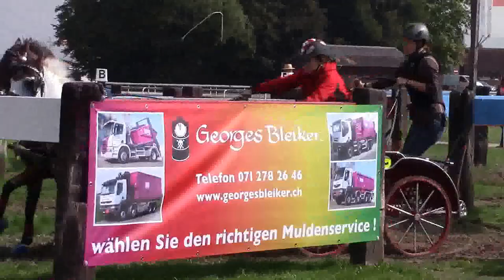Lea Schmidlin Hindernis 1